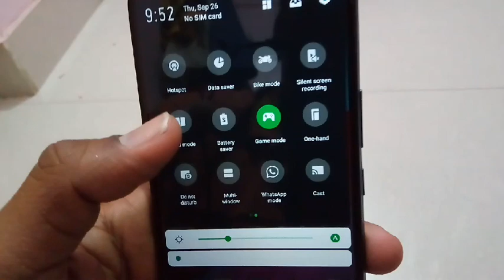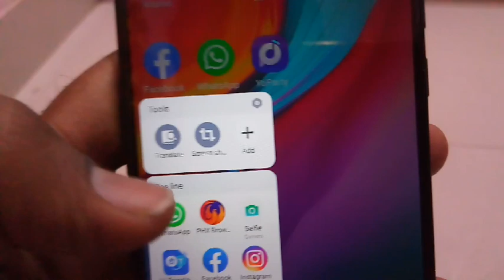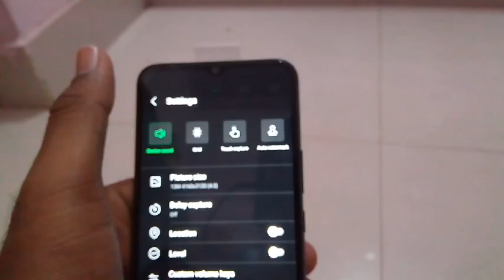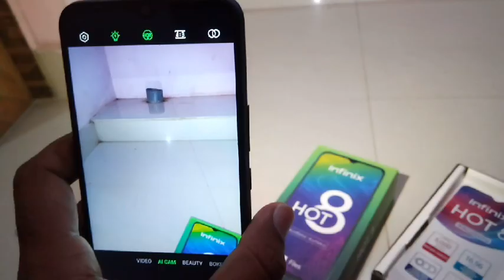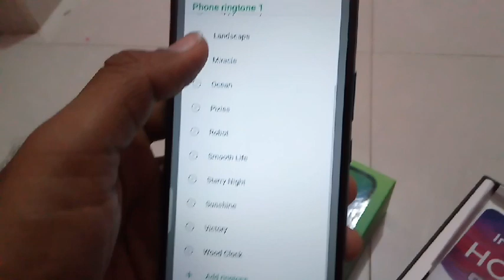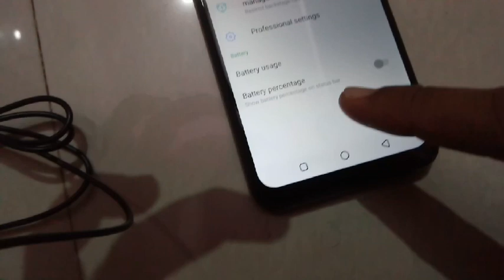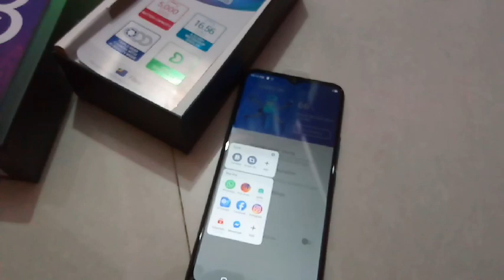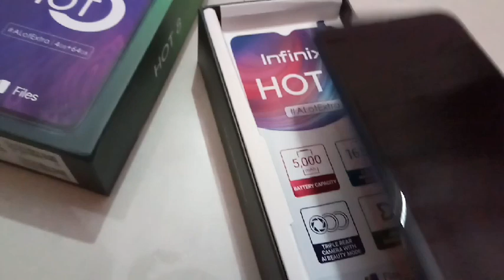Infinix hot 8 all features explanation|infinix review infinixhot8 tamil mobilephone#8#feature#optio